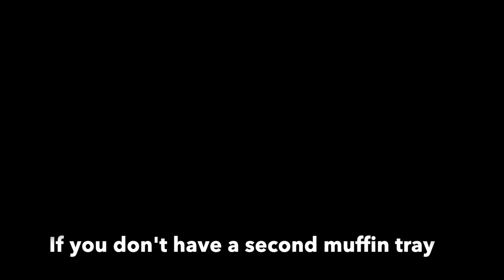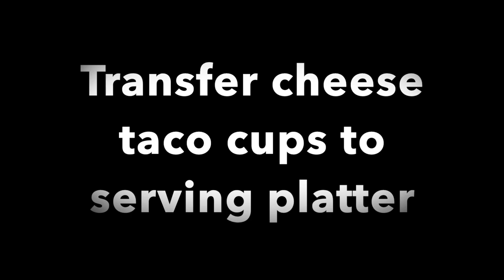Low-Carb TACO CUPS | Wifey's Corner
Do you miss eating tacos while on keto or low-carb diet? Well here's the low carb version of it. Enjoy!